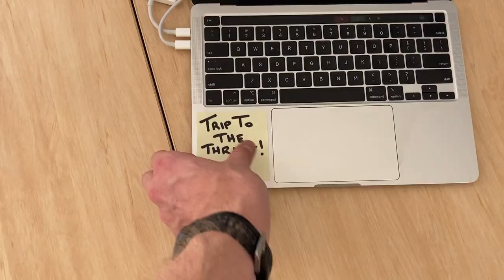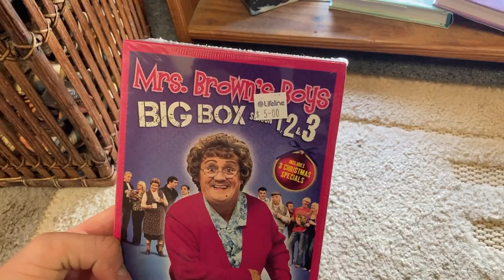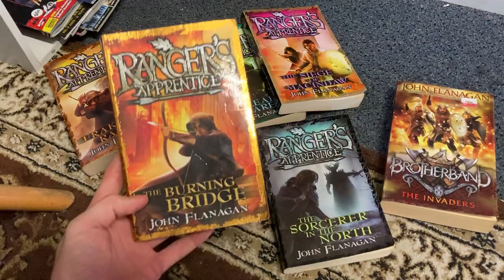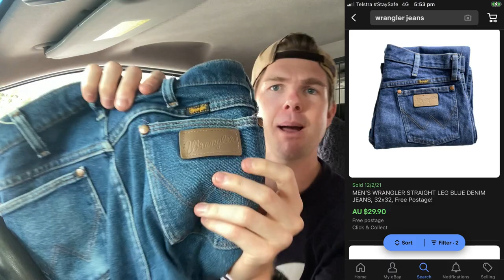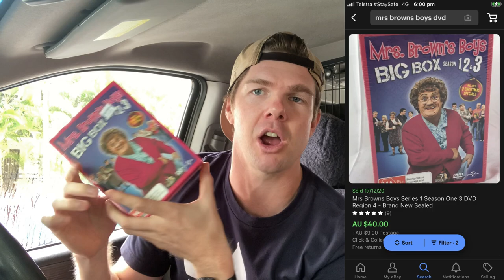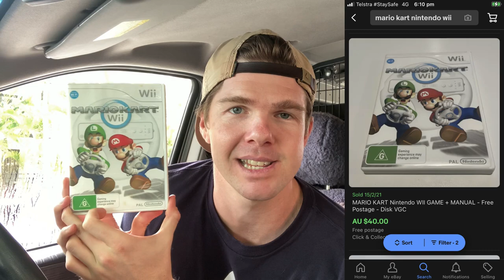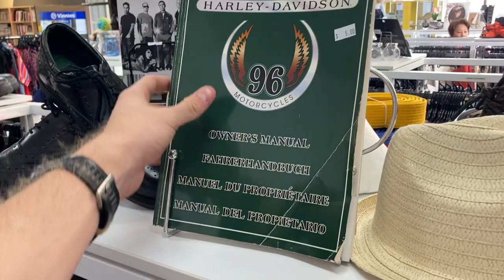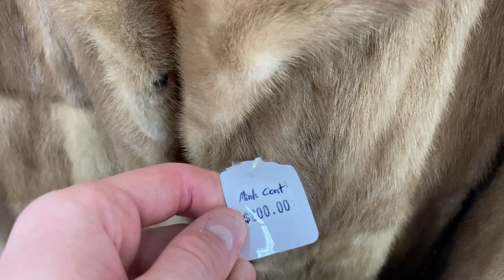SHE SAID I COULD HAVE IT ALL FOR JUST $43!? | Trip to the Thrift!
Monster day in the thrift all wrapped up in under 20 minutes for your viewing pleasure.  If you're here for the first time I sell on eBay & Facebook Marketplace for a full time job!  A huge part of my sales comes from hitting 4x thrift stores every Thursday & I always take the camera along with me!  Come along for this weeks ride!

4”x 6” Labels
Tape Dispenser